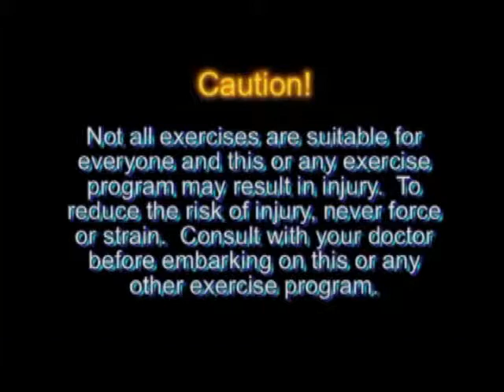(Boxing) Body by Fitz Fitness 8000 Cardio Punches Workout (2011)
ADVANCED ONLY - Fitz continues to push the endurance count upwards towards the 10,000 punches goal with the 8000 Cardio  Punches Workout.  As mentioned in the other workouts, do not attempt this workout unless you have worked your way up from the 1,000 Aerobic Punches workout.  Take your time and listen to your body.  Rest when you have to then continue.  Realistically, once you past 5,000 punches, it more mental that physical.  As soon as the mind gets overwhelmed, the body will stop.  So attack the workout with confidence believing that you will succeed.

Check out some great products to enhance your workout -
** RDX MMA Men's Thermal Compression Shorts Boxing Training
** Everlast 70-Pound MMA Heavy-Bag Kit , Black
** Ringside Heritage 90-pound Genuine Leather Boxing Punching Heavy Bag -
** Punching Bag Stand Holds,Heavy-Duty Boxing Punching Bag Rack
**WGCC Punching Bag with Stand 71"- 214lbs Heavy Boxing Bag with Durable Suction Base -